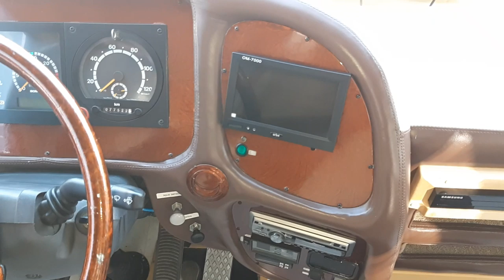VENDIDO HOBBY MONARCA 2006/2006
VENDIDO!

Monarca
Ref: 198
Fabricante: Hobby
Ano: 2006/2006

Características:
- Scania K310
- 77.000 km rodados
- Habilitação C ou D
- Acomodação para 08 passageiros
- Bancos e painel em couro
- Ar condicionado de painel
- Câmera de manobra
- Rodoar
- Freio a ar
- Suspensão a ar
- Niveladores hidráulicos
- Escada pneumática
- Toldo de rolo importado
- Janelas importadas com tela mosquiteiro
- Gerador à diesel
- TV na sala
- TV no quarto de casal e beliches
- Home Theater
- Ar condicionado central
- Ar condicionado split no quarto de casal
- Fogão cook top 04 bocas
- Exaustor
- Microondas
- Refrigerador duplex
- Torneira para água mineral
- Ducha higiênica no lavabo
- Cozinha externa
- Chopeira
- Freezer
- Forno elétrico
- TV externa
- Antenas Winegard (canais abertos e Sky)
- Ducha externa
- Tulha para moto
- 02 baterias para a casa
- Inversor
- Conversor
- Tanques: potável 500 lt / servida 400 lt / detritos 280 lt